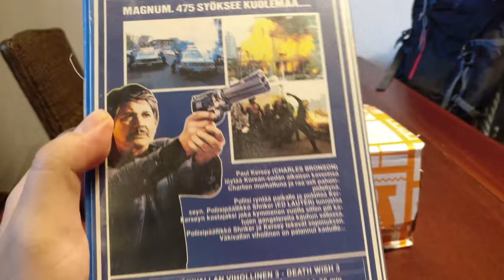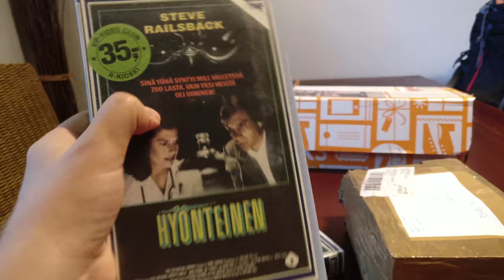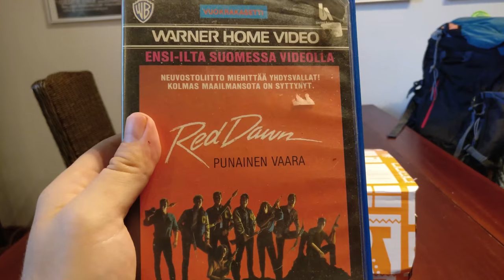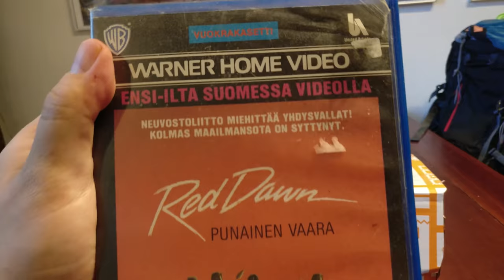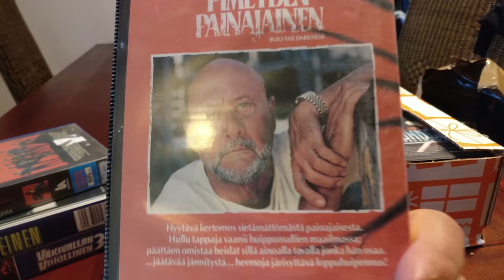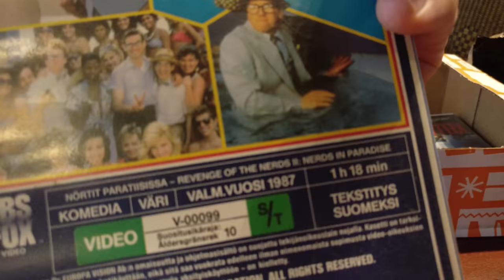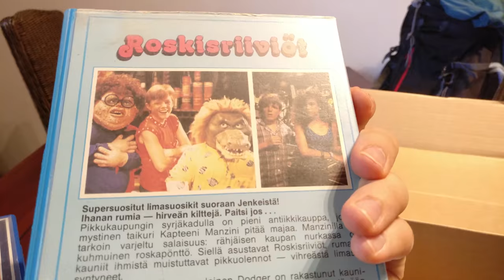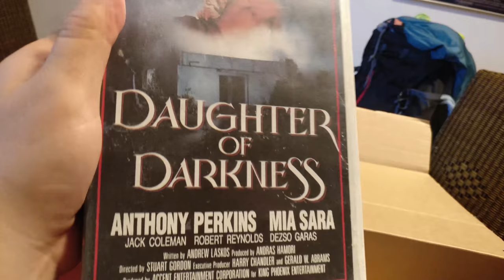Unboksataan Roskisriiviöt, Charles Bronsonin Väkivallan vihollinen 3, Punainen Vaara (Red Dawn) sekä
Muutama erilainen paketti, jossa leffoja VHS muodossa! Death Wish kolmonen tuli ostettua muistaakseni huuto.netistä ja videospace listani mukaan sain sen vain 15 eurolla!
Roskisriiviöt (Garbage Pail Kids) oli aikanaan lahjoitus kaverilta ja hinta siis nolla euroa. En ole muuten vieläkään tätä katsonut!

Lisäksi John Miliuksen Red Dawn / Punainen vaara VHS!